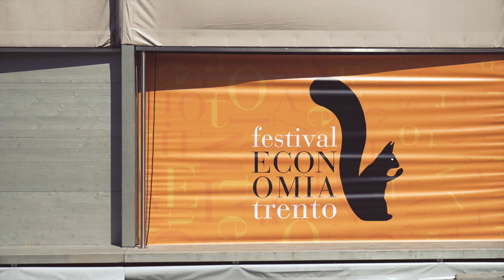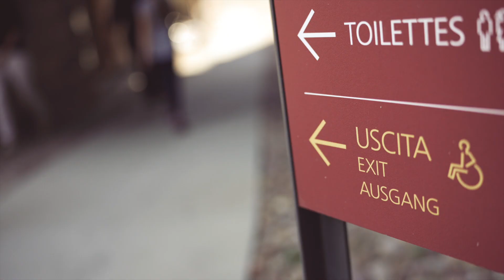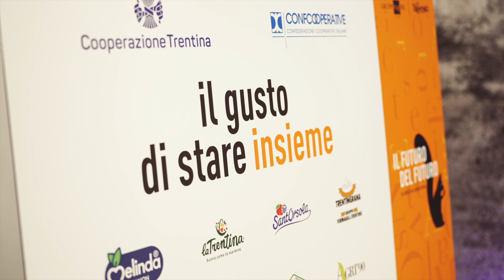FestivalEconomiaTrento day4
FestivalEconomiaTrento 2023 day4. Cala il sipario sul Festival Economia Trento 2023: successo per Walesa e Yunus, a seguire Salvini e Tajani, chiusura con Confindustria